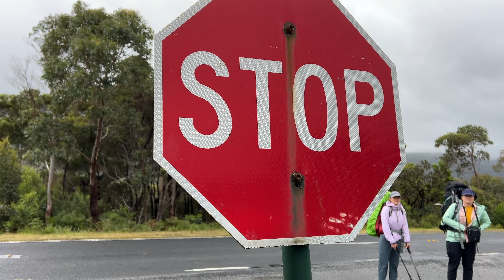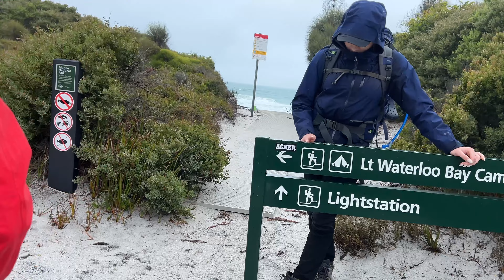Поход в национальный парк Wilsons Promontory.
Многодневный поход в национальный парк Wilsons Promontory штат Виктория в Австралии.